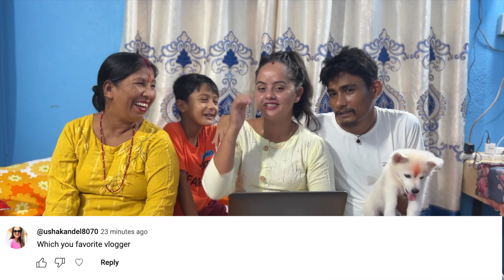अर्को बच्चा कहिले जन्माउने त ?.... My Youtube Earnings ? 😃 QNA With Family 😅 My First QnA 😁😁